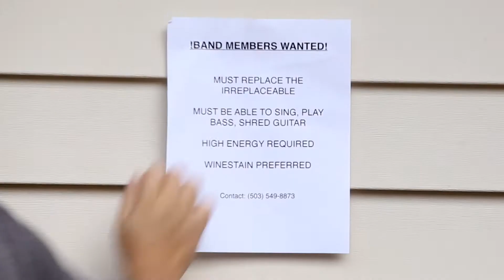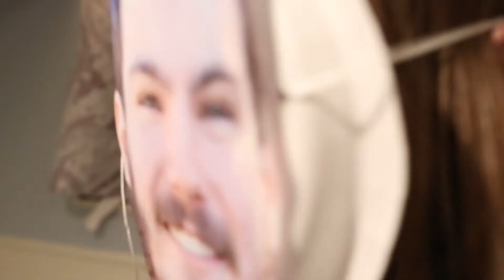Missing Pieces: How Lovebeard Got Their Groove Back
Steve and Cody struggle to fill an unfillable void.